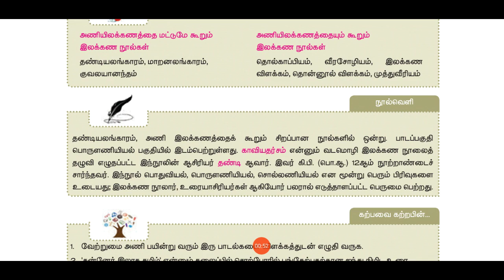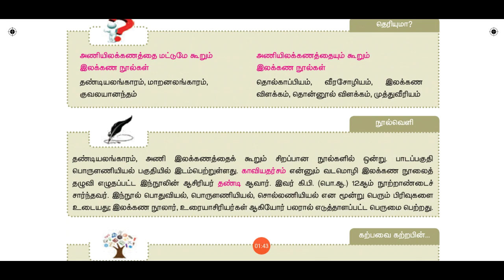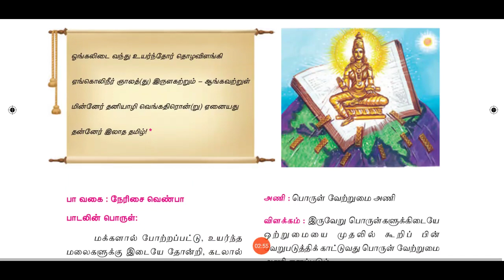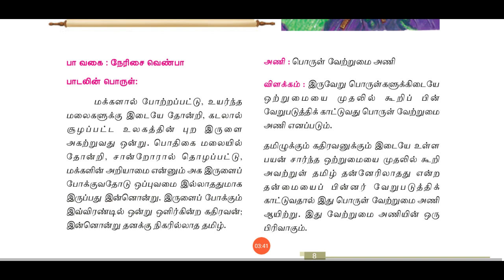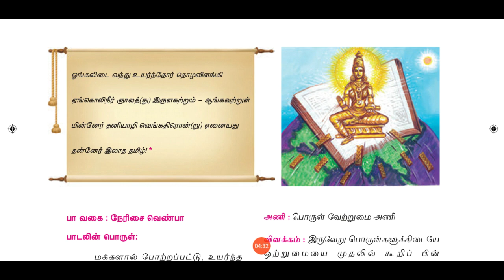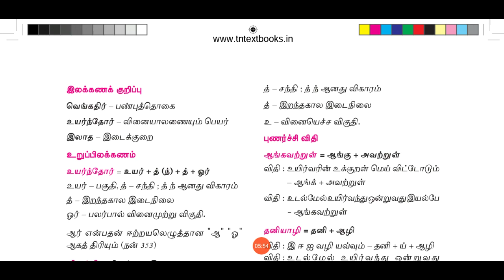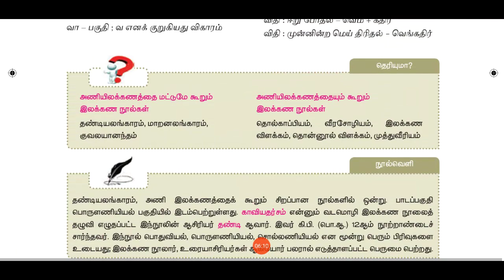12TH TAMIL UNIT 1 2 Thanear elathatamil